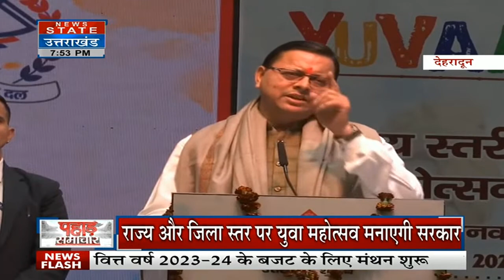Uttarakhand News: अंकिता मर्डर केस में आरोपियों के खिलाफ नार्को टेस्ट को लेकर अर्जी दाखिल। UK News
News State Apps डाउनलोड करें:
Download Android and iOS Apps for more updates: